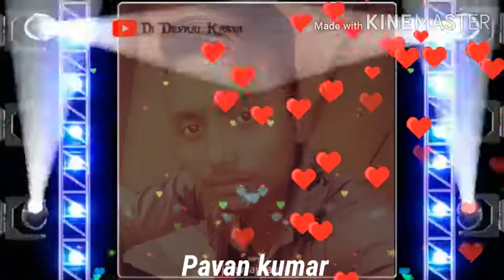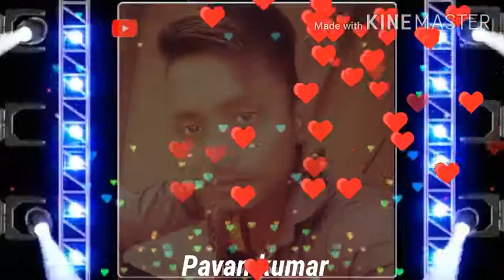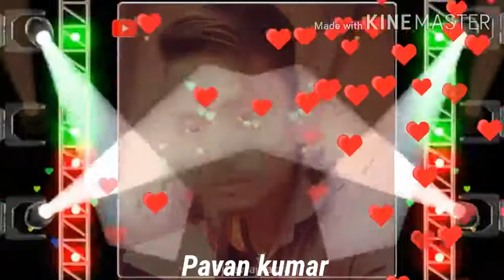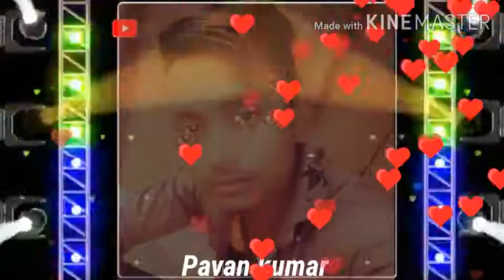Dj pavan kumar photo pavan kumar photo pavan kumar photo pavan kumar photo pavan kumar photo pavan K